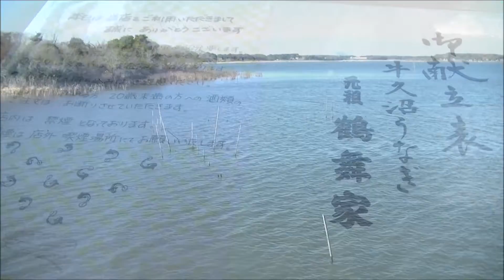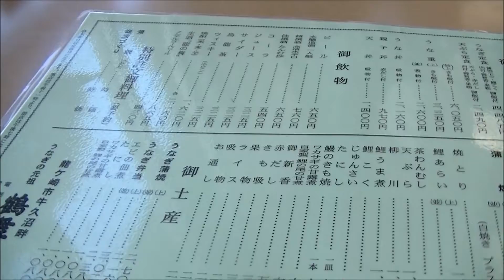【グルメ動画】茨城県龍ヶ崎市「鶴舞家」でうな重を食べてきた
隣にある牛久沼も綺麗に見えてよかったです！龍ヶ崎に行ったらここに寄ることをお勧めしますよ！